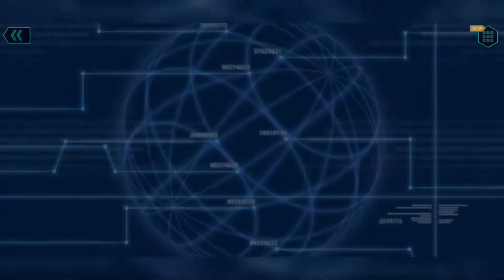4TH RANKING EVENT: VERY HARD DIFFICULTY | MKNR: Reloaded Memory